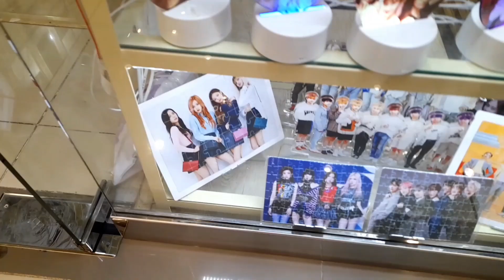# Dragon city # 1000 of shop # Bahrain #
chinese  mall # 1000  of  mini  shop #  variety  of  items # bahrain #